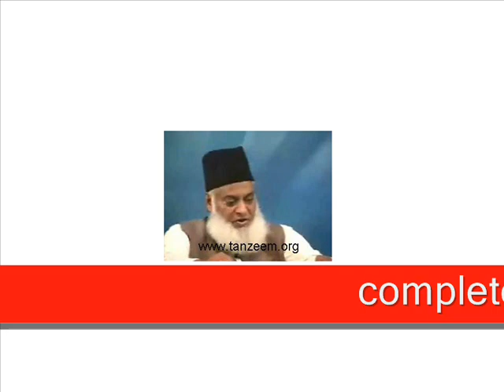1b Previous & Present Ummat a Muslima comparison